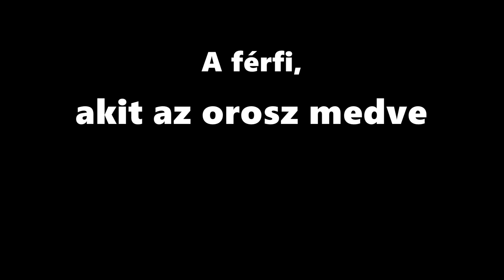Medvebirkózó - a szabadság olimpikonja (trailer)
Történet egy bivalyerős oroszlányi férfiról, aki nemcsak egy valódi medvét birkózott le, hanem az "orosz medvét" is. Szabadságvágyát a kommunista időkben fizikailag is meg akarták törni, de soha nem adta be a derekát. A dokumentumfilm a gyermeki szeretet szívhez szóló meséje. Bemutatja, milyen rajongással képes szeretni szülőjét két gyermek, akik életpályájukhoz édesapjuk példájából merítették a legtöbb erőt.

Várható bemutató az oroszlányi Bányász klubban 2024. február 25-én, a kommunista diktatúrák áldozatainak emléknapján.